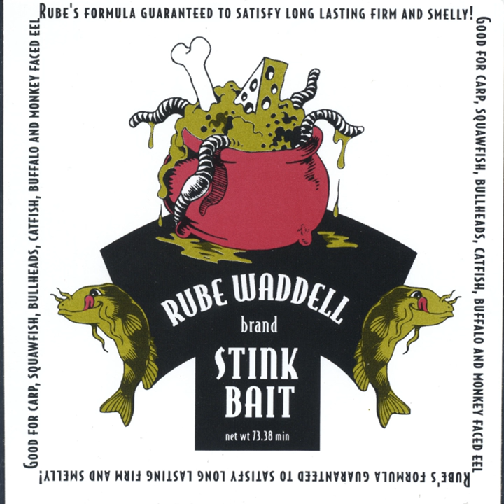The Ballad Of Lester Ballard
The Ballad Of Lester Ballard · Rube Waddell

StinkBait